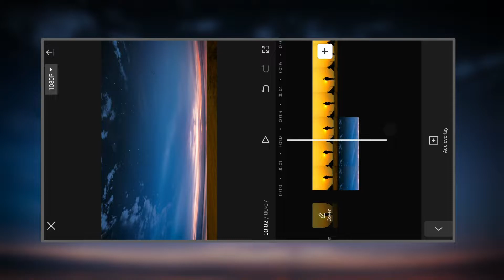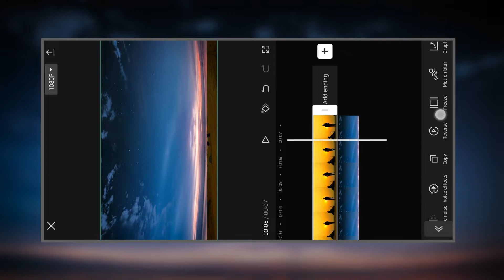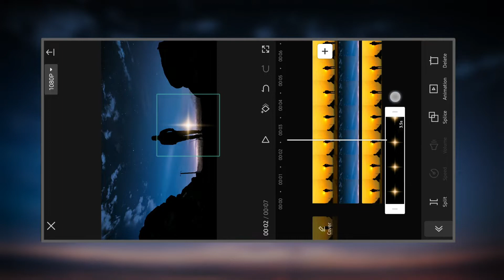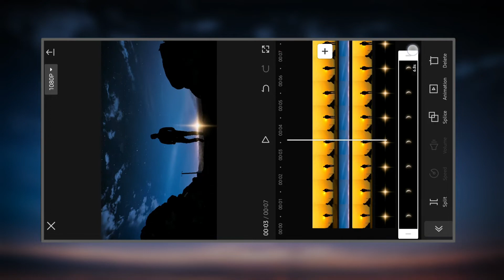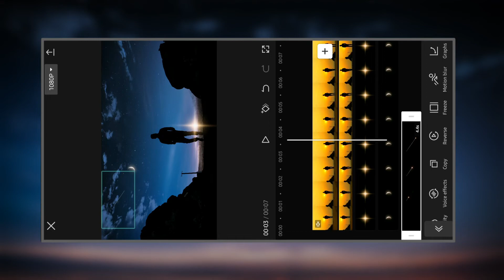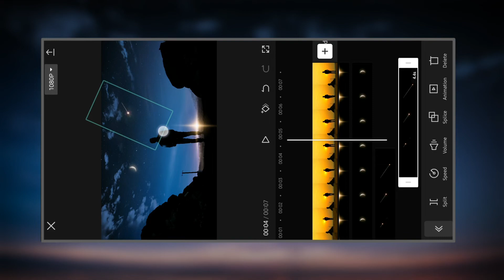How To Make Sky Look Awesome - CapCut Tutorial